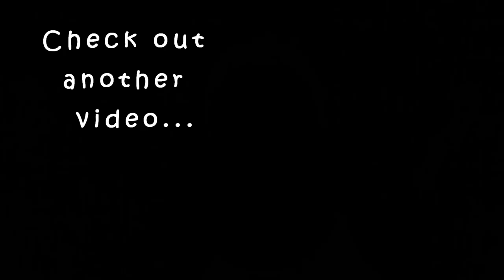My Favourite nude Lipsticks|For all ski tones|karimashilovernew|karimashilatest